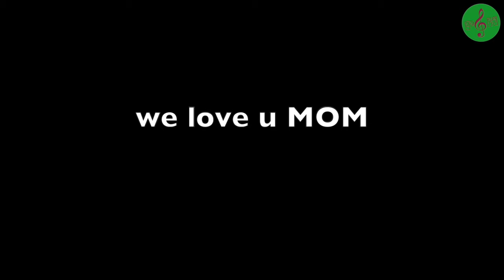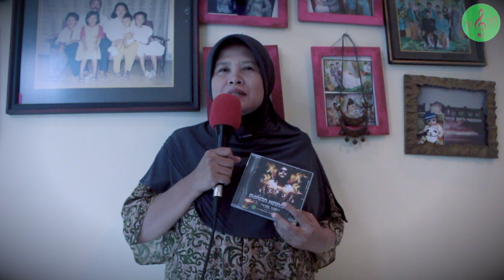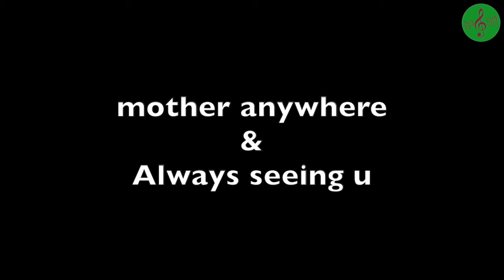SLANKERS, LETTO, FLANELLA | "Bolo Kurowo Damon Mondro 13" (Official Support Video)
Video support untuk 1st Album Damon Mondro 13
"13.12"

All song's written by. Damon & 4y3

bbm : 23378404
Be CREATIVE with MUSIC...!!!

PERISTIWA HARMONNI Music Studio
"Come, Play, be Smart & Happy"